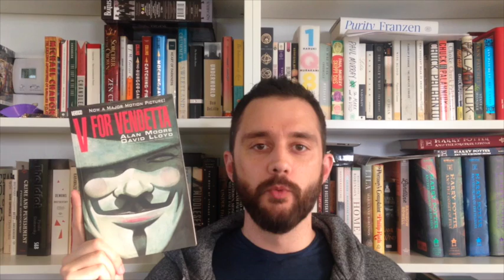Read Harder Challenge: Dystopian or Post-Apocalyptic Novel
Another Read Harder Challenge task bites the dust! Josh recommends a few books for the dystopian/post-apocalyptic novel task.

Books mentioned in this video:
THE PASSAGE by Justin Cronin
V FOR VENDETTA by Alan Moore and David Lloyd
THE GIRL WITH ALL THE GIFTS by M.R. Carey
WHO FEARS DEATH by Nnedi Okorafor